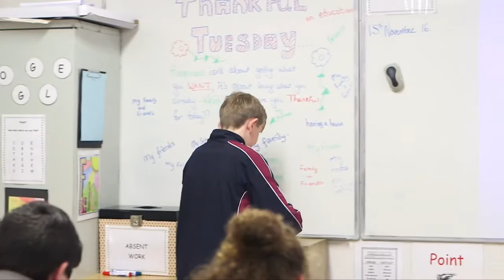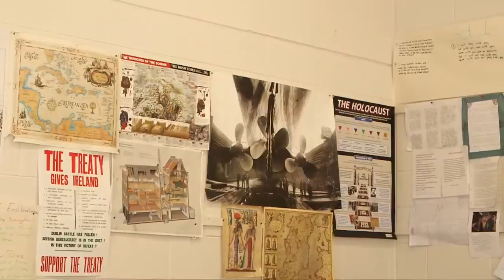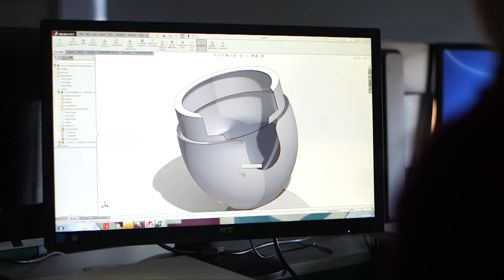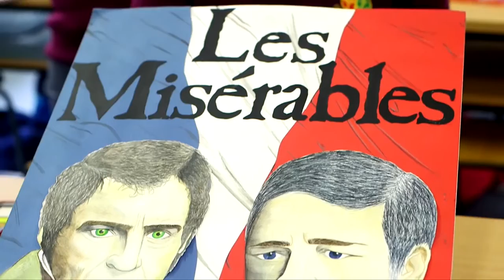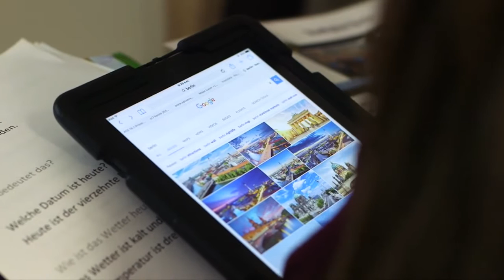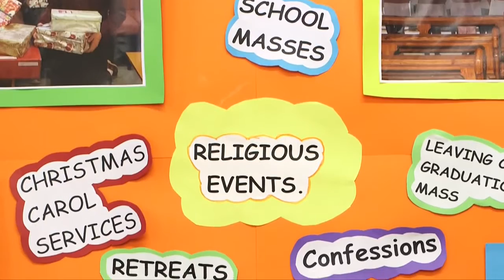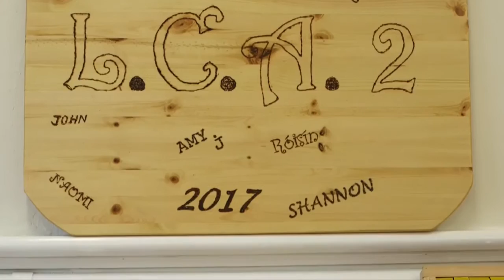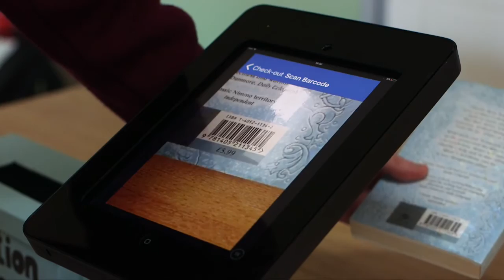Our Ladys Templemore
We have prepared a special video so that you can meet some of our teachers, see our fantastic facilities and see what lies ahead if you choose to join us here in Our Lady's Secondary School, Templemore.